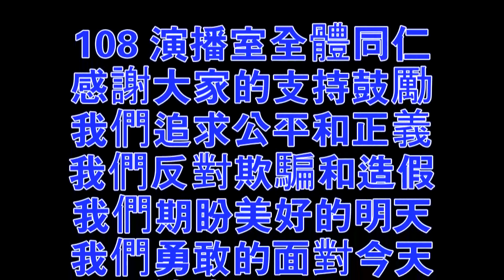呂秀蓮退出2020大選，指控民進黨當局幹擾聯署 2019.11.03